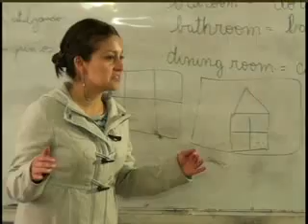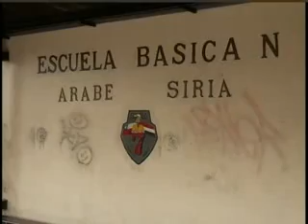PARO DE PROFESORES PROBOCA UNA SERIE DE PROBLEMATICAS PARA EL DEM DE PUERTO MONTT